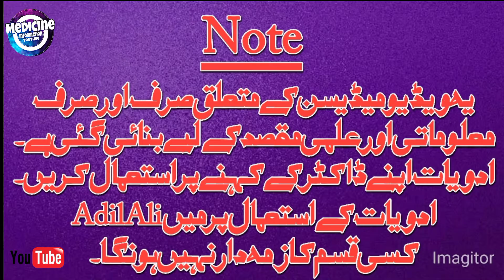kenacort injection And Lonacort injection Benefits and Uses, Side Effects, Contraindications, Doses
Doctor Adil Ali
Treatment with Medicine By Adil
Lonacort injection
benefits
Uses
Side effects
Dose
Watch this video and Like this video and Share to Others